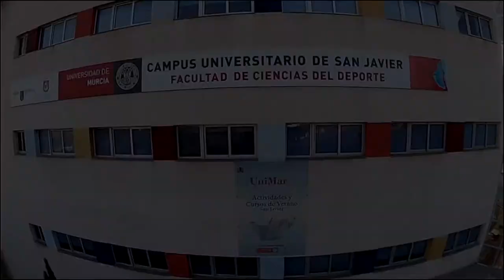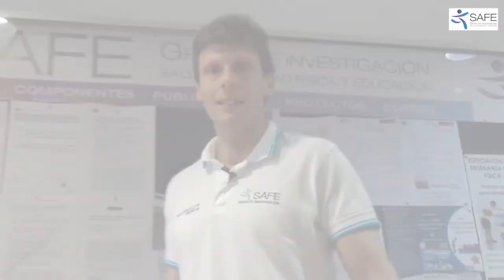Presentación Grupo Investigacion SAFE